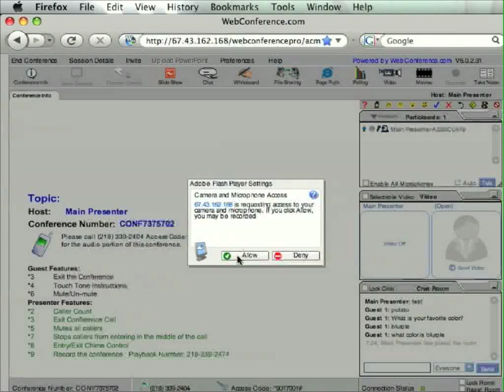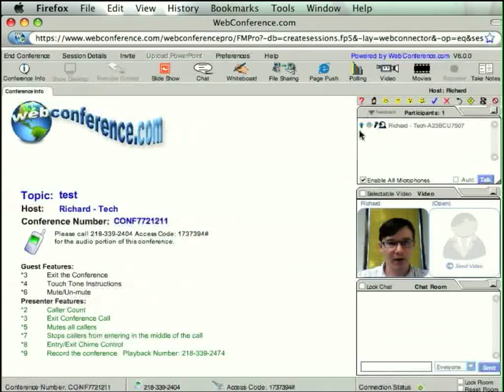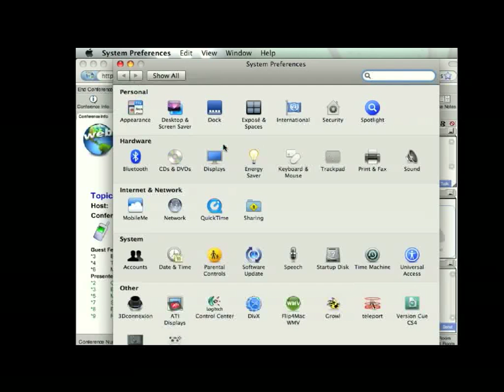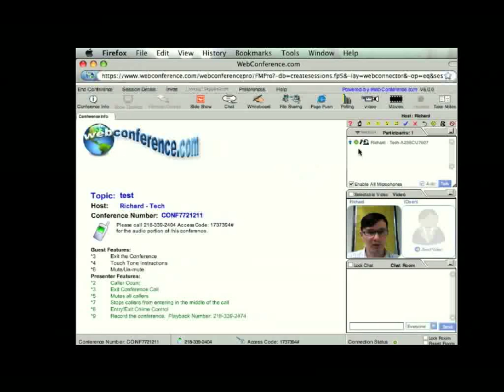Webconference.com Mac Video & Audio setup.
This Video will take you through video and audio setup for your MAC OS computer.
Webconference.com allows you to share your video and have multi way audio communication from any platform.
The ability to see ten web camera videos at one time is the best way to have face to face meetings online with whoever you please.  Now add the ability to use Voice over the internet along with Screen sharing, Whiteboard, chat live movie streaming, Slide show presentations and Custom branding at one low cost. You will never need to travel for meetings again.
The ability to show your face in a web meeting gives you an unprecedented advantage over the competition that can not be beat.
No longer will your guest be staring at a power point and listening to an unfamiliar voice over the phone. In the age of impersonal text messages and e-mail give yourself the advantage by using webconference.com to get the job done right the first time.